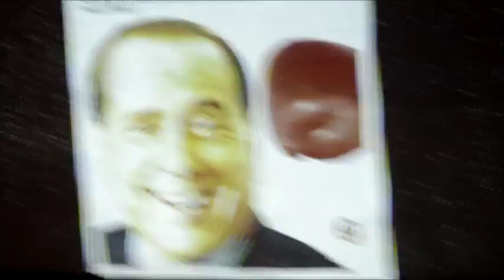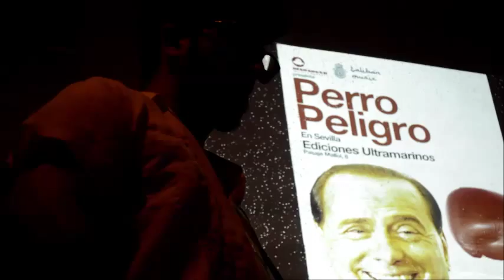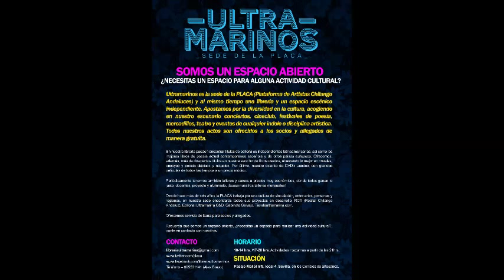Perro Peligro (Cádiz) en Ultramarinos. Advertencia: Lo que usted vea es lo que en verdad ocurrió.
El concierto del año de Ultramarinos lo han dado estos salvajes del sur.

Nota aclaratoria: El video es íntegro, no tiene edición de por medio, a la buena y a la mala lo que ven es lo que sucedió.

Malcriados en las malas calles de El Puerto de Santa María y Sanlucar de Barrameda, éstas seis criaturas deciden fraguar su jauría sonica a mediados de Noviembre de 2009. Sus intenciones no podían ser mas sanas: asustar a las abuelas, orinar en los ascensores y despertar a los vecinos al pasar el camión de la basura. Tras meses de autoadiestramiento y una dieta de vino y menudo en las Bodegas Obregón, Perro Peligro ya está preparado para salir a morder el trasero de las chicas con rastas, curas y angangos del mundo. Ya no hay antirrábica que los detenga. Como una jauría de seis canidos aulladores en busca de una tibia en pleno carnaval. O lo que es lo mismo, un sexteto de tradición free criado al abrigo del levante gaditano, otrora degustadores de vinilos de la casa In The Red y actualmente reivindicadores del latido cósmico de Neu! Perro Peligro cuenta con una formación inusual vertebrada en un atronador dúo de bajistas (uno de ellos Daniel Rejano, guitarrista de Little Cobras), un saco de cartílagos capaz de cruzar chorros de fuzz con taconeo gitano, a Earth con Wooden Shjips. En definitiva, un combo que transita el camino del ensayo y error con un ojo puesto en el kraut cacofónico de Faust, el otro en la neo psicodelia arrebatada de Oneida y el tercero en sus cuartos traseros, como el resto de los chuchos. Componentes: Daniel Rejano (bajo), César Guisado (Bajo), Fernando Cañas (Batería), Jesús Guisado (Guitarra), Nuria Capote (Teclados), Luati González (Percusión) Cánciones: Curruquicu Mediterraneo, Coca de Soja, Tenemos Pollo al Pedro Ximenez